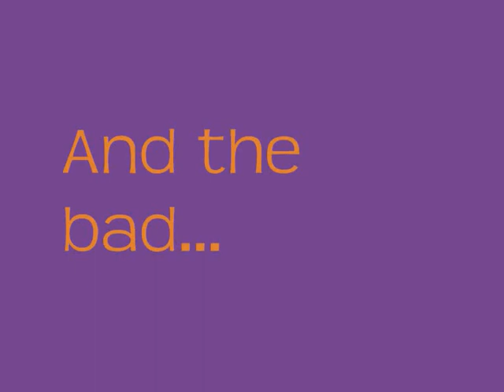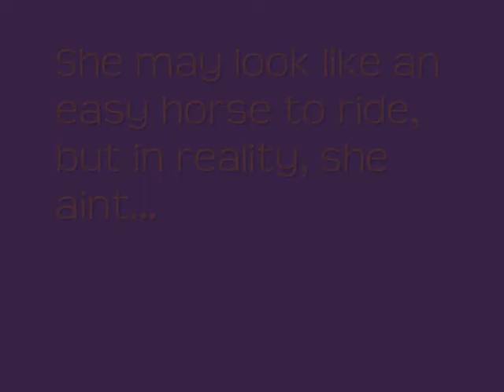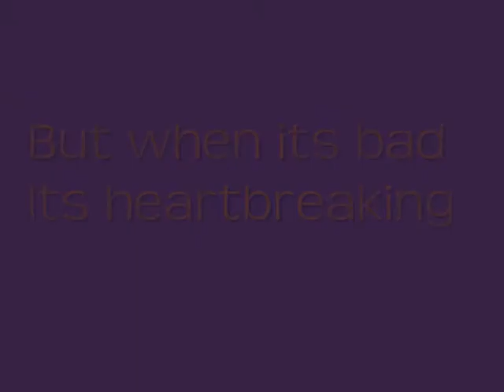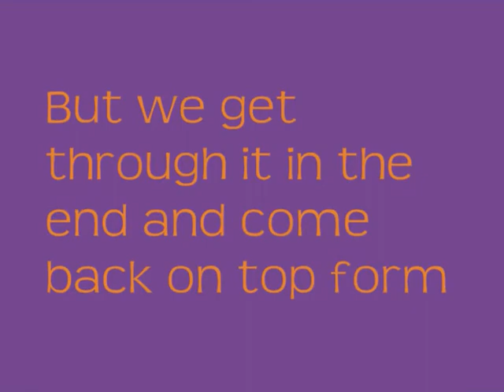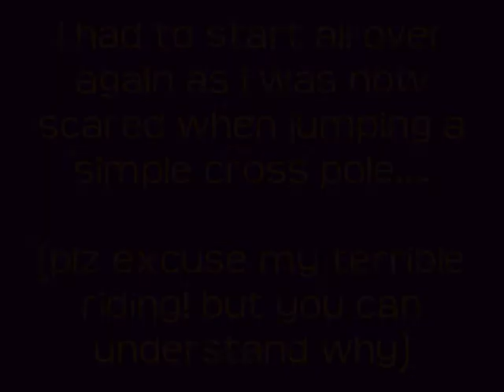Worst&BestTimess--[Amigo'08/09]--x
Me and ami's highs and lows basically..
thare has been hundreds more bad and best bits that werent caught on video soo its missing some lol:P me and ami hit rock bottom after one of the falls shown in the video ware i actually suffered slight concusion :( it was painfull but i was ok:P
only now getting the confidence back up again but the vid will tell it in more detail:P
ohh n plz dnt crit my reely SH*T riding in parts of the vid wen i am jumping the crosses cos omg ino its horendous but it was cos it was a few days after the fall n i was scared haha
but anyweyss
enjoy :D

xxx